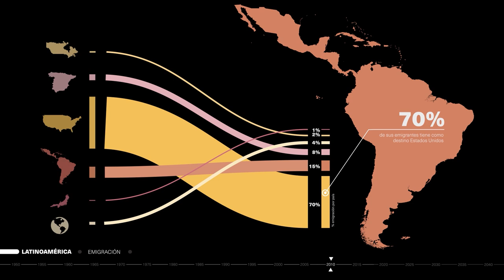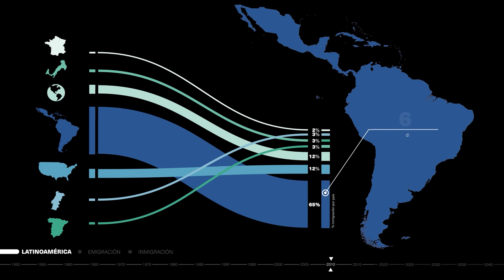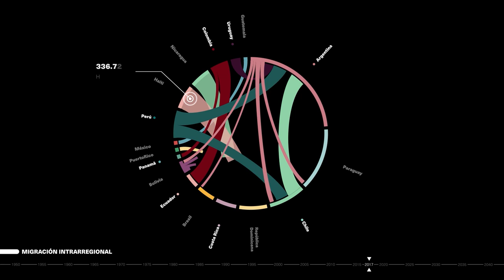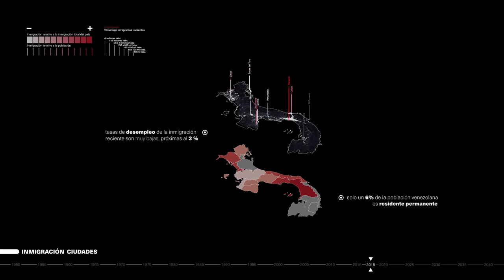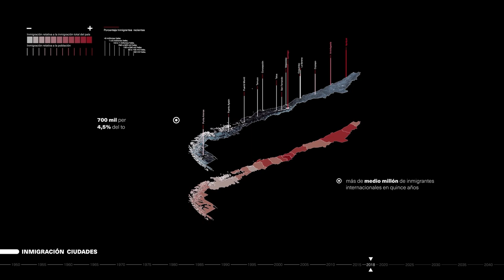Inmigrando: fortalecer ciudades destino para una mejor movilidad humana e integración sociourbana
¿Qué son las ciudades destino? Resulta clave generar las condiciones para una movilidad humana digna y productiva, tanto para la población en movimiento como para las comunidades receptoras. El proyecto INMIGRANDO ofrece un marco de acción para fortalecer ciudades destino más equitativas, resilientes y diversas a partir de la trayectoria del migrante en una dimensión integral, histórica, mundial y regional. Descarga la serie de publicaciones de Inmigrando